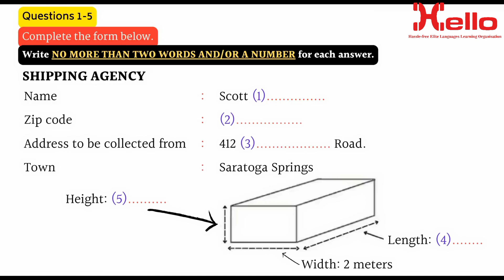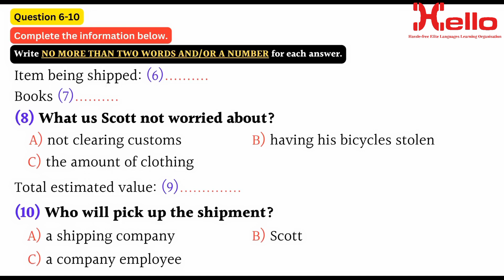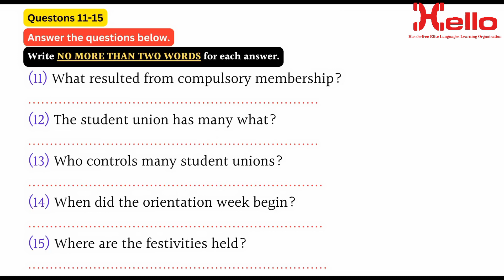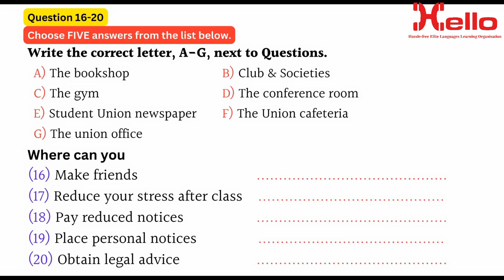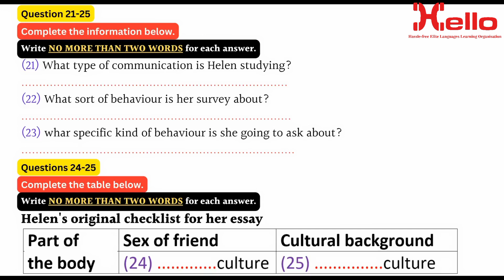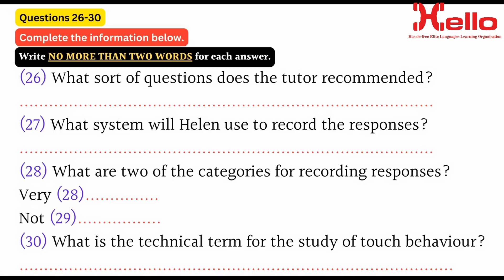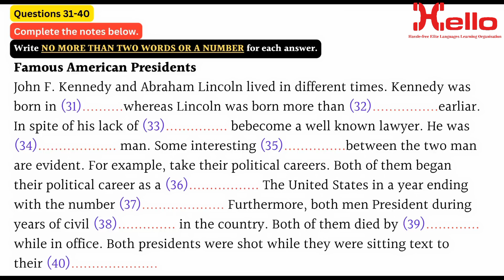Ielts listening test 173 || Hello institute Dehradun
Do you wish to study/work abroad? If yes, join Hello Institute for best IELTS preparation classes specially curated to help you attain your desired score first go.

Why HELLO?

- A proven module of ielts training

- Certified ielts trainers by IDP

- Small batch size for individual attention

- Authentic ielts study material

- Regular ielts mock test

- High ielts band score

Besides, we have direct tie-ups with leading universities and colleges in Canada, Australia, New Zealand, Germany, the UK and the USA. Our services include...

1. IELTS coaching

2. IELTS test booking

3. Expert advice in opting for a job-oriented course after ielts

4. Appointment with visa advisor

5. Applying to universities/colleges

6. Getting an offer letter

7. Budget and fund planning

8. Assistance in the loaning process

9. Tuition fees transferring

10. GIC account opening

11. CAQ application and documentation assistance for Quebec-based colleges

12. SOP preparation

13. Help with LOR and other relevant documentation

14. Assistance in accommodation and finding part-time job

15. Providing with international SIM card and many more

Special highlight: We provide FREE education consultancy with ielts preparation course.

Hello Institute Address: Dharampur Drone Puri, near HIM Palace hotel, opposite The Orchard, Dehradun, Uttarakhand, India.
Hello Institute contact numbers: 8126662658 & 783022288.